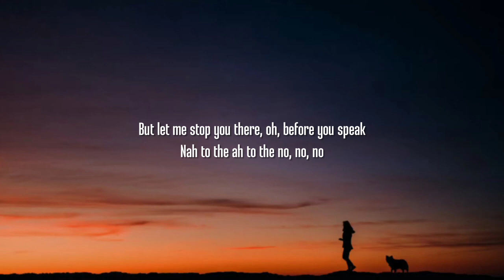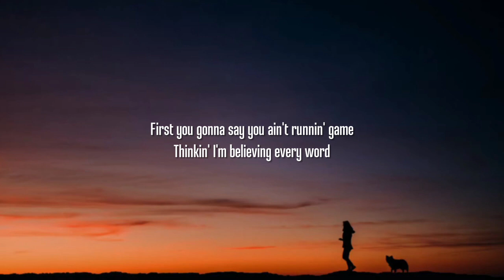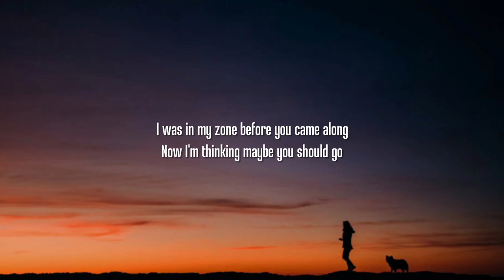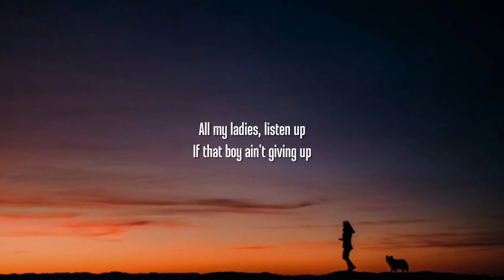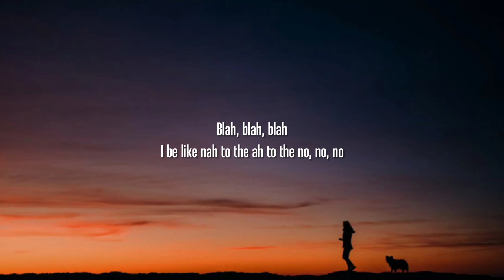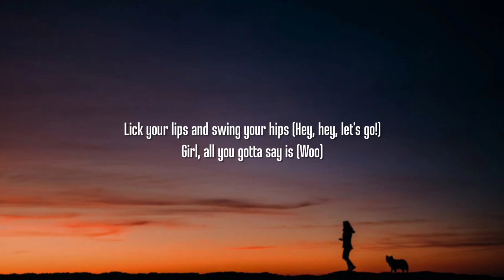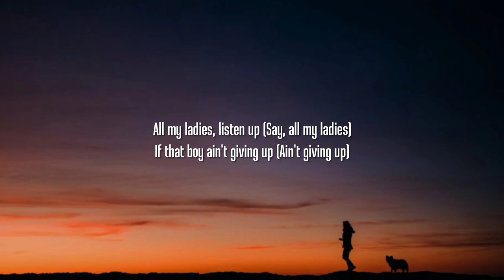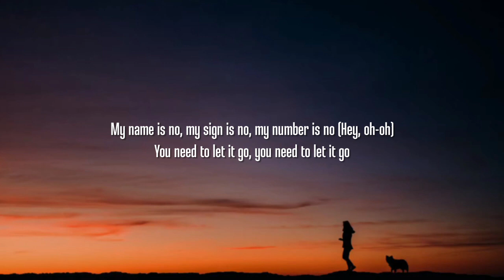Meghan Trainor - No (Lyrics) Untouchable